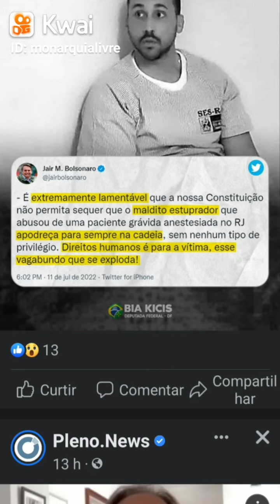Urgente ! Bolsonaro se revolta no twitter